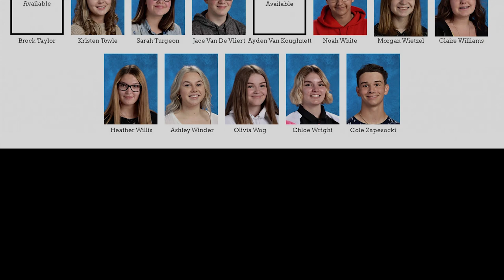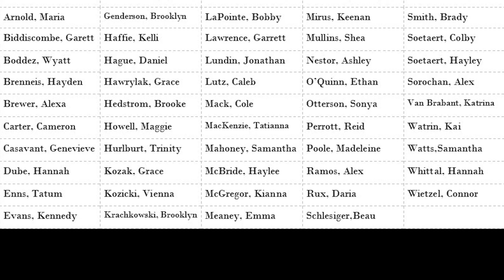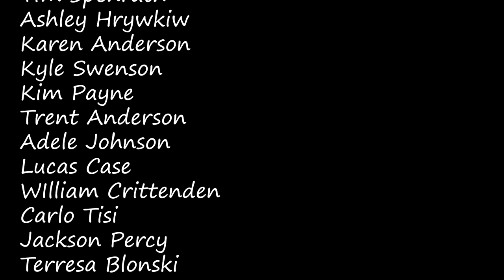Sturgeon Composite 2020 Awards Ceremony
This is the Virtual Academic Awards for the 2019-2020 School year at Sturgeon Composite High School.

All images that were used were onfile at the time of video production.
All video was filmed following the Guidelines of Alberta Health Safety at the time.

Thank you to the ComTech20/30 students for photo editing and a huge thank you to Anthony Pedgerachny for his work as lead production member and post editor.

Congratulations to all award winners and nominees.